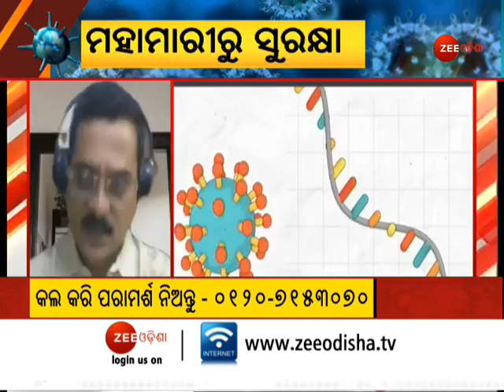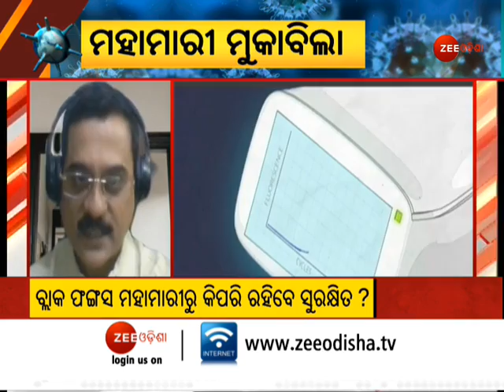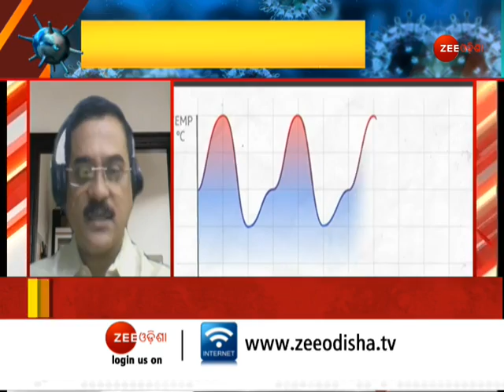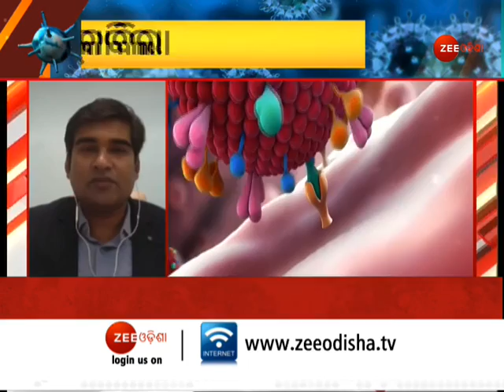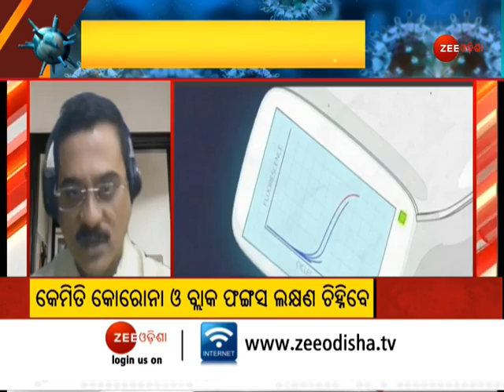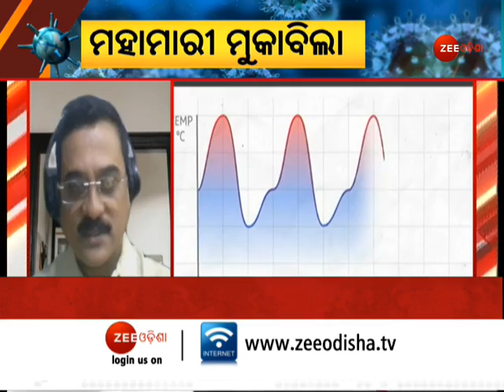Special Discussion: ମହାମାରୀ ସୁରକ୍ଷା । Corona 3rd Wave Is Coming Soon ! । Precautions For Covid-19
ଦେଶରେ ଯଦିଓ ଦୈନିକ କରୋନା ସଂକ୍ରମଣ ସଂଖ୍ୟା ସାମାନ୍ୟ ହ୍ରାସ ପାଇଛି, ହେଲେ ମୃତ୍ୟୁ ସଂଖ୍ୟାରେ ବ୍ରେକ ଲାଗିପାରୁନି। ଲଗାତାର କିଛିଦିନ ଧରି ଦେଶରେ ପ୍ରତିଦିନ ୪ ହଜାରରୁ ଅଧିକ କରୋନା ଆକ୍ରାନ୍ତଙ୍କ ମୃତ୍ୟୁ ଘଟୁଛି। ଏହାଛଡା ଲୋକମାନେ କରୋନା ଟେଷ୍ଟ କରାଇବା ପାଇଁ ଅସୁବିଧାର ସମ୍ମୁଖୀନ ହେଉଥିବା ଦେଖିବାକୁ ମିଳୁଛି। ଅଧିକ ସଂକ୍ରମିତ ଚିହ୍ନଟ ସହ ଟେଷ୍ଟ ରିପୋର୍ଟ ଆସିବାରେ ମଧ୍ୟ ବିଳମ୍ବ ହେଉଥିବା ନଜର ଆସୁଛି। କରୋନା ମହାମାରୀ ସାରା ଦେଶରେ କାୟା ବିସ୍ତାର କରିଚାଲିଥିବା ବେଳେ ପୁଣି ଏକ ନୂଆ ରୋଗ୍  ବ୍ଲାକ୍  ଫଙ୍ଗସ୍  ଆସିଛି। ଏହି ଭୂତାଣୁରେ ଅନେକ ଲୋକ ସଂକ୍ରମିତ ମଧ୍ୟ ହେଲେଣି। ତେବେ ଏହାରି ମଧ୍ୟରେ, ବ୍ଲାକ୍  ପଙ୍ଗସ୍ କୁ ମହାମାରୀ ଘୋଷଣା କରିବାକୁ ସମସ୍ତ ରାଜ୍ୟ ସରକାରଙ୍କୁ କେନ୍ଦ୍ର ସରକାର କହିଥିବା ନେଇ ସୂଚନା ମିଳିଛି। ଦିନକୁ ଦିନ ଦେଶରେ ବ୍ଲାକ୍  ଫଙ୍ଗସ୍  ରୋଗୀଙ୍କ ସଂଖ୍ୟା ବଢିବାରେ ଲାଗିଛି। ଏଥିମଧ୍ୟରେ ୬ ରାଜ୍ୟ ସରକାର ବ୍ଲାକ ଫଙ୍ଗସକୁ ମହାମାରୀ ଘୋଷଣା କରିଛନ୍ତି , ଓଡ଼ିଶା ସମେତ ରାଜସ୍ଥାନ, ହରିୟାଣା, ଗୁଜରାଟ୍, ତାମିଲନାଡୁ ସରକାର ମହାମାରୀ ଘୋଷଣା କରିଛନ୍ତି ,  କୋରୋନା ଏବଂ ବ୍ଲାକ ଫଙ୍ଗସ ମହାମାରୀ ସମ୍ପର୍କରେ ଆଜି ଆମେ ଅଧିକ ଆଲୋଚନା କରିବା

About Channel:-